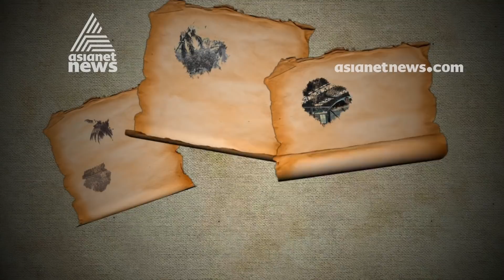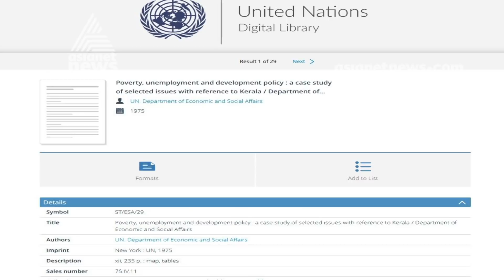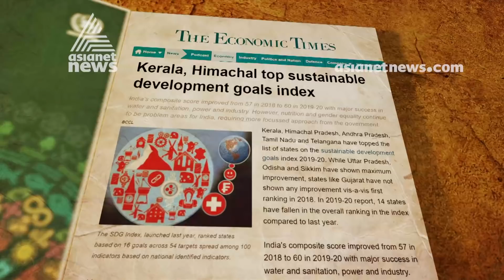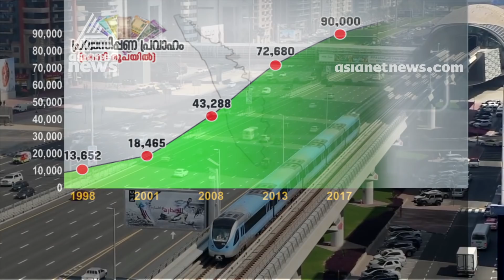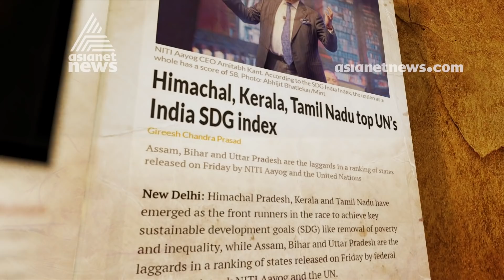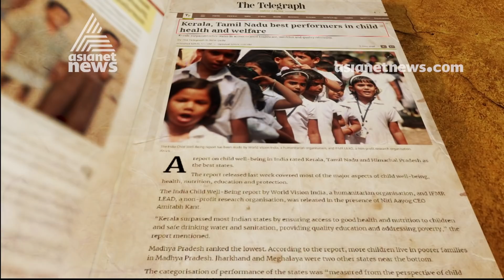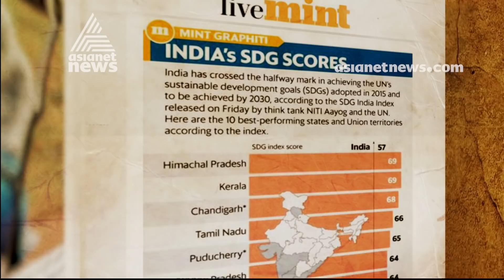കേരളത്തിന്റെ ഭാവി നിര്‍ണ്ണയം എങ്ങനെ? | Keralam Ini Engottu | 16 Jan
'കേരള മോഡൽ' എന്ന് നാം അഭിമാനത്തോടെ പറയുന്ന വികസന മാതൃക. എന്താണത്, അല്ലെങ്കിൽ എങ്ങനെയാണത്?

Keralam Ini Engottu | Kerala has achieved many feats, that the other states could never dream of. We are lagging behind too, on several other aspects. What are our strengths? Where do we under perform ? How to make up for the Gaps? Keralam Ini Engottu? Reclamation and Retrospection